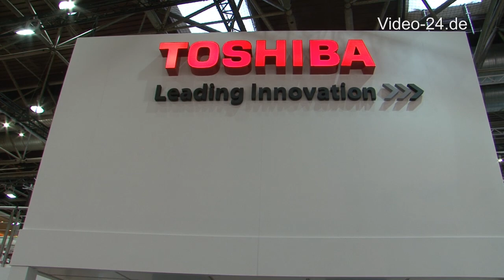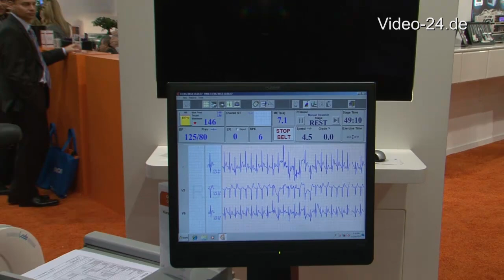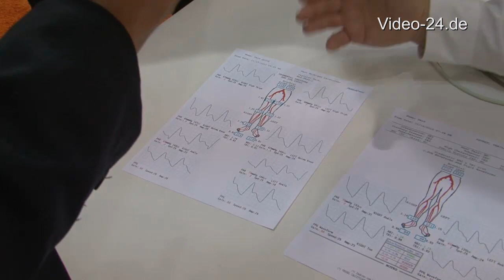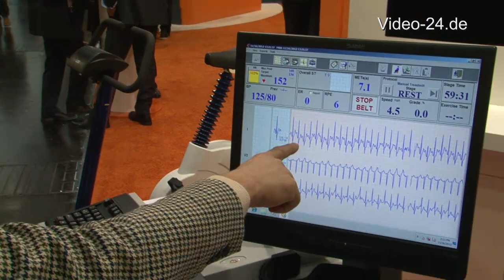Medica, 2/2, Düsseldorf, 17.11.2012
Schnitt: Jörn Uhlig, Kamera: Jörn Uhlig